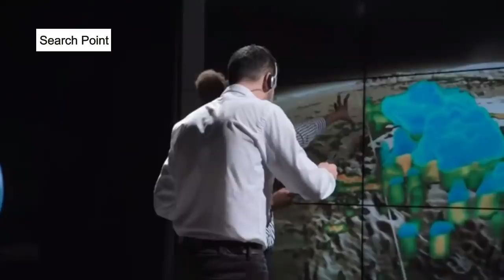Pakistan Deliver Nuclear Missile To Turkey || Search point